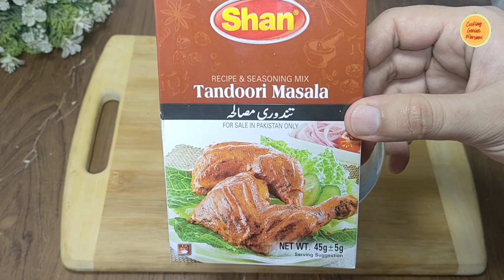How To Make Easy Chicken Tandoori Steam Roast At Home Without Oven By Cooking Genius Maryam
Learn how to make How To Make Easy Chicken Tandoori Steam Roast At Home Without Oven By Cooking Genius Maryam.
This is the easiest recipe to tandoori steam roast, and in this video i'll also show you how to how to freeze the marinated tandoori chicken for later use. This recipe is perfect for lunch, dinner, dawat menu, lunch box, parties etc.

tandoori chicken, chicken tandoori, chicken tandoori steam roast recipe, no oven, no tandoor,
chicken roast recipe, chicken roast, roast chicken, roast chicken recipe, chicken tikka, steam chicken recipe,